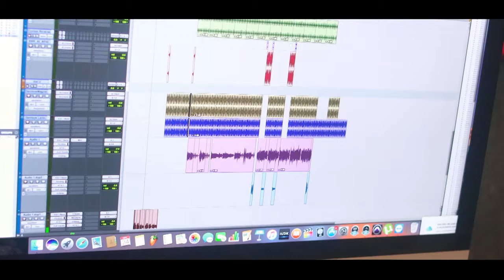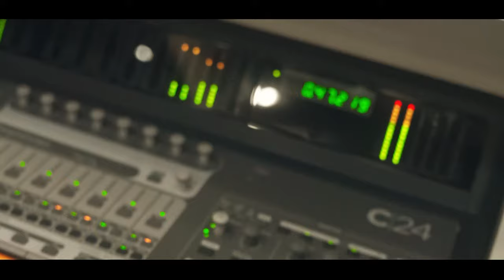Mc Feroz - Dixava O Motor Da Hornet 2 [Web-Clipe Oficial] Prod. DJ Rhuivo.